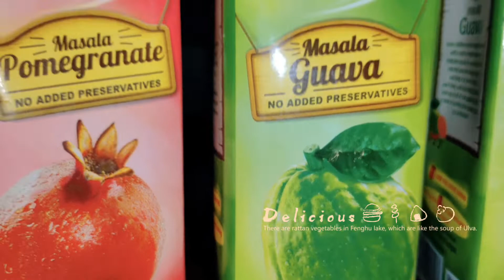Real Masala Flavour fruit juice